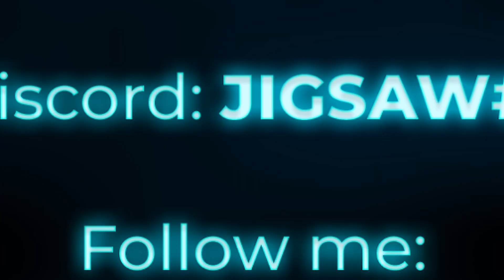Metin2 Tigerghost MixTape 62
If you want to play on tigerghost just PM me on discord: JIGSAW#9134
Se quiserem jogar no servidor tigerghost PM discord: JIGSAW#9134

Visit Instant Gaming website so that you can purchase your favourite games at the best prices by following the link: